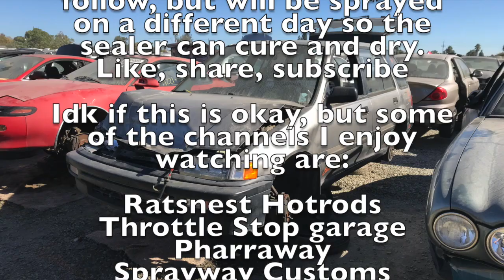RT4WD Civic Wagon garage paint job, how to, auto body, garage auto body and paint, tutorial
RT4WD Civic Wagon Garage Paint job, how to, tutorial, Video 2